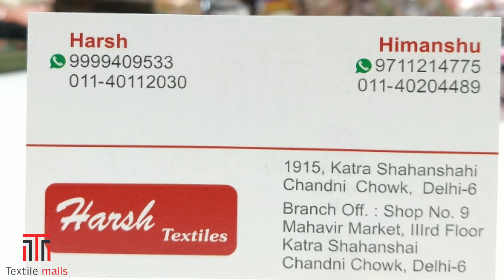Explore wholesale market part 15 | बड़े शोरूम वाले सूट सस्ते रेट मे होलसेल से 10000 वाला सूट 1500 मे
Textile malls
Delhi-110006
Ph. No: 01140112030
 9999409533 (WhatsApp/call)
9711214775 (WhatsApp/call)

0:16
12:28

Mastering the moves

1.4K views · 6 days ago#suit
...more

Textile Malls
25.4K

45

Save

Report

Comments • 4
Up next

27:14
डिज़ाइनर Botique सूट कलेक्शन 🔥TEXTILE MALLS🔥 💯 Wholesale and manufacture in Chandni chowk suit market
Textile Malls•1.3K views

1:01
fancy suit material Wholesale market cotton silk shopping chandnichowk suit
Textile Malls•185 views

7:23
Realme C53 Unboxing & First Look - 108MP & iPhone 14 Pro Max in ₹9,999🔥🔥🔥
Technical Guruji
New
206K views

17:46
Textile Malls•1.6K views

2:05
Shpoon suits thred wark suits
Sami silk center•12K views

7:01
Aankhein Teri ( Unplugged ) By Mithoon At MTV Unplugged | Best Of MTV Unplugged
The Unplugged Effect•129K views

12:19
Strange Story Behind Jagannath Rath Yatra - Hidden Secrets!
Naked Truth•2.8M views

9:55
Fancy Designer partywear suit @525rs wholesale से ले और RETAIL मे बेचे 1000rs का, Profit ही profit
Textile Malls•902 views

9:59
My Love Story With Dhanashree - Yuzi Chahal Opens Up
TRS Clips हिंदी
New
568K views

3:11
Oonchi Oonchi Waadi | OMG 2 | Akshay Kumar, Pankaj Tripathi, Yami Gautam | Hansraj Raghuwanshi
New
12M views

9:47
bhajan
Sanjay Choudhary (S.C.)•10M views

3:11
Khairiyat | Gadar 2 | Arijit Singh | Sunny Deol, Ameesha Patel, Utkarsh Sharma | Mithoon, Sayeed Q
New
10M views

Description

Textile Malls
45
Likes
1,466
Views
Jul 13
2023
Shop-Detail

Harsh Textiles
1915, Main katra shanshai,
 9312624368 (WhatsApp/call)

wholesale suit
Ladies suit dealer
alok suit
urban hills
shopping idea
latest suit desgin
chandni chowk
business idea
wholesale market